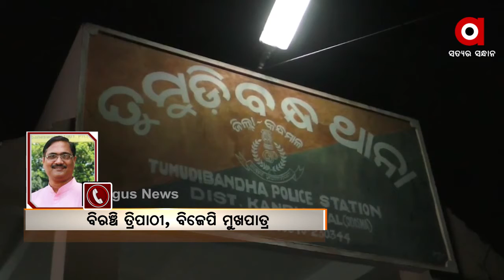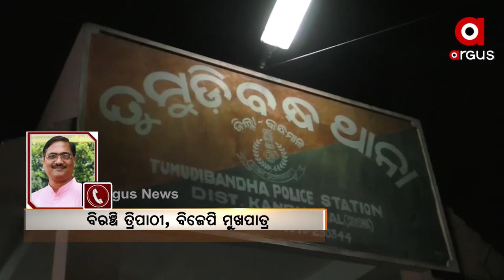ଜଳେସପଟା କନ୍ୟାଶ୍ରମ ପରିଚାଳକଙ୍କୁ ଆଜି ପୁଣି ହତ୍ୟା ଧମକ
କନ୍ୟାଶ୍ରମ ପରିଚାଳକଙ୍କୁ ଆଜି ବି ଧମକ ଆସିଥିବା ଜଣାପଡିଛି । ହତ୍ୟା ସହ ଆଶ୍ରମ ଉଡାଇ ଦେବାକୁ ଧମକ ଆସିଛି । ଅନ୍ୟପଟେ ବିଜେପିର 7ଜଣିଆ ଟିମ ଜଲେଶପଟ୍ଟା ଗସ୍ତ କରୁଛି । ଏହି ଟିମରେ 2ଜଣ ବିଧାୟମ ମୁକେଶ ମହାଲିଙ୍ଗ ଓ କୁସୁମ ଟେଟେ ଅଛନ୍ତି. ଶୁଣନ୍ତୁ କଣ ପ୍ରତିକ୍ରିୟା ରଖିଛନ୍ତି ବିଜେପି ମୁଖପାତ୍ର ବିରଞ୍ଚି ତ୍ରିପାଠୀ...
ଅଧିକ ଖବର ପାଇଁ ଡ଼ାଉନଲୋଡ କରନ୍ତୁ “Argus News” ଆପ୍